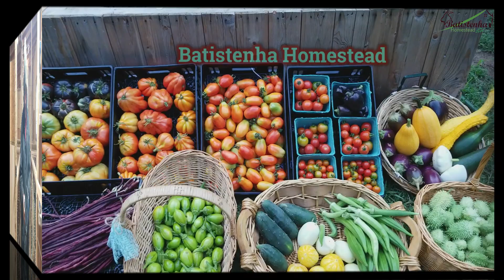Nossa Rotina Diária com as Cabras / Our Daily Routine with the Goats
Olá pessoal, bem-vindos a Batistenha homestead. Hoje queremos compartilhar com vocês, nossa rotina diária com nossas cabras.

Hello everyone, welcome to Batistenha homestead. Today we want to share with you our daily routine with our goats.

HATCHING TIME
PLRX1LJH4GAFF

LISTA DE COMPRAS DO WALMART

Lista de Desejos do AMAZON / AMAZON WISH LIST

ENDEREÇO PARA ENVIOS E CORRESPONDÊNCIAS:

BATISTENHA HOMESTEAD
Halifax, VA - USA
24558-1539